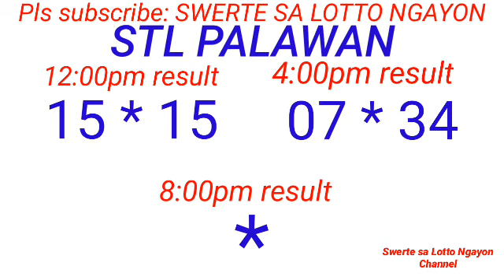STL - PALAWAN July 22, 2023 2ND DRAW RESULT